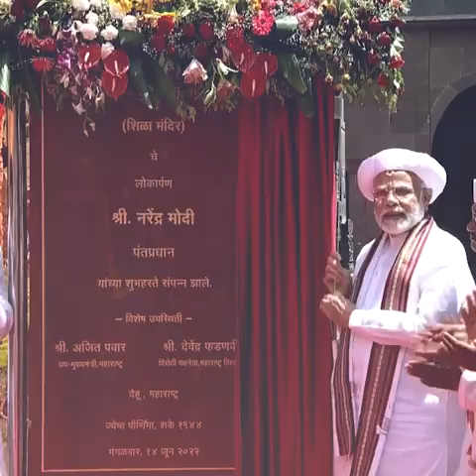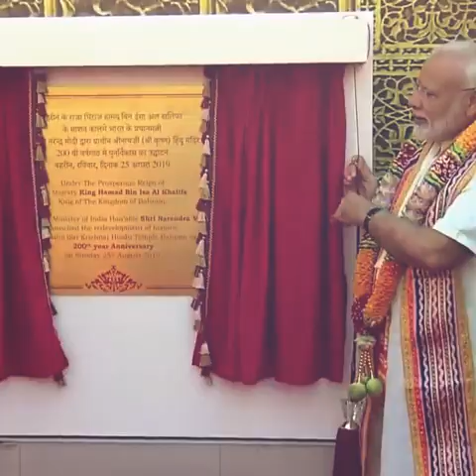PM Modi Transforming Temples | मंदिरों को संवार रहे हैं मोदी